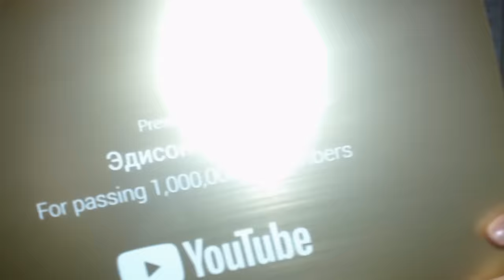ПРОКЛЯТАЯ КРЕПОСТЬ В МАЙНКРАФТ!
Эдисон и Катя - новый сезон приключения в Майнкрафт! Проклятая крепость!